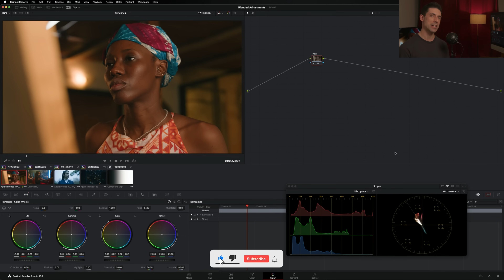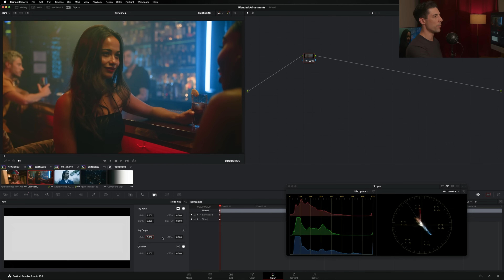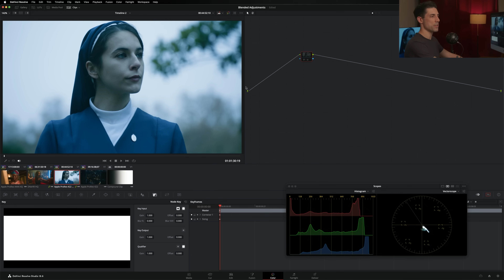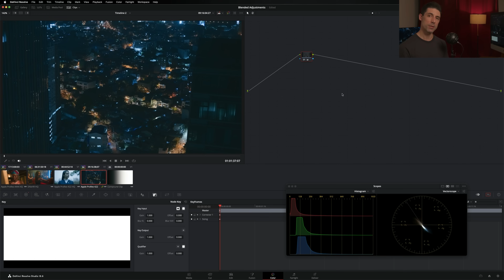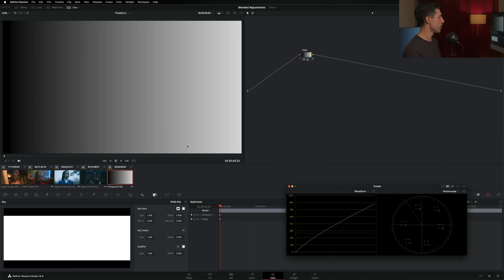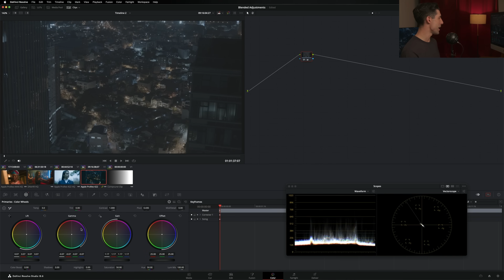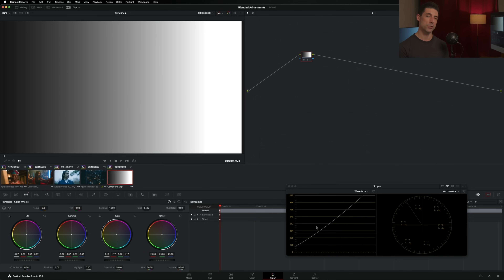Easy Resolve Color Grading with Blended Adjustments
Today I talk about a more intuitive way to color grade in Resolve with blended adjustments.

Grab my Voyager LUT Pack. 17 LUTs to provide beautiful looks for any type of project so you can grade faster, take every image further, and attract better and better jobs.